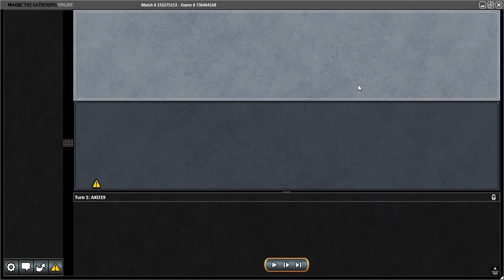PAENG4983 MODERN part 1 of 2 UNSTORM vs PONSA 22 September 2020